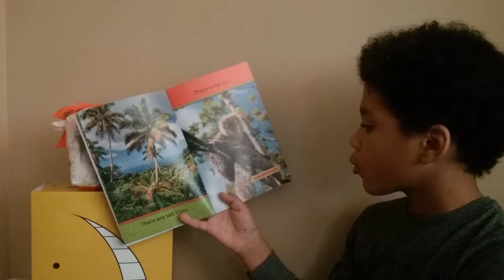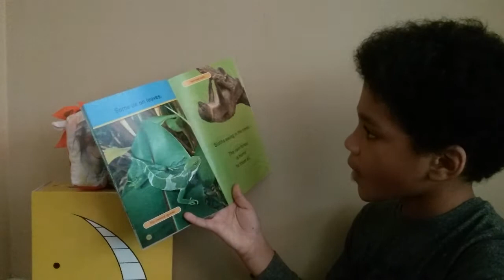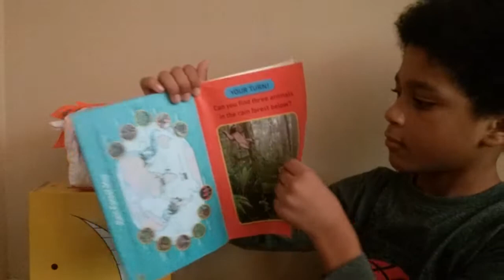Swing, Sloth! - Explore the Rain Forest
Moses 17
"Swing, Sloth! - Explore the Rain Forest" by Susan B. Neuman